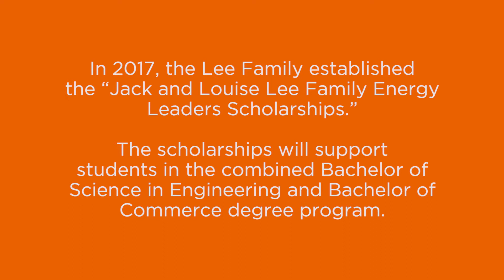Calgary couple inspired to support new degree program at UCalgary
Jack and Louise Lee empower students to thrive in the new engineering and business combined degree program.